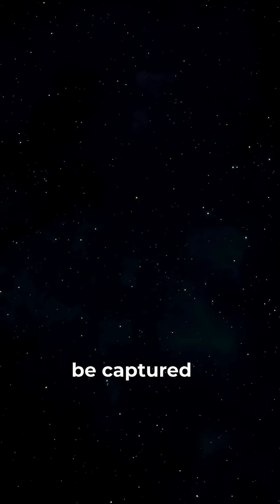Unveiling Mars Intriguing Facts About Our Red Neighbor 🔴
🌌 Welcome to Cosmic Wild
In this video, we explore:

✅ Discover the secrets of Mars — our mysterious red neighbor.
From ancient oceans to its bizarre moons, Mars holds clues to a past we’re only beginning to understand. Could this frozen desert once have supported life?

Every contribution helps me create more amazing space content! Thank you! 🚀✨